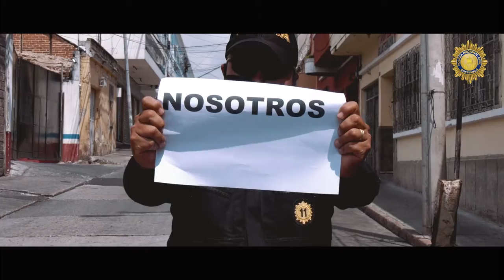Juntos saldremos adelante, Guatemala nos necesita a todos unidos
Juntos saldremos adelante, Guatemala nos necesita unidos, por favor